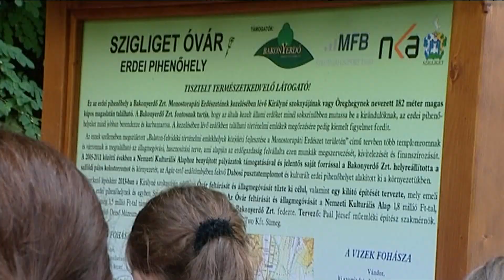Egy hét Szigligeten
11 turnusban mintegy 1000 nyíregyházi gyermek nyaralhat idén Szigligeten, az önkormányzat Balaton parti táborában.